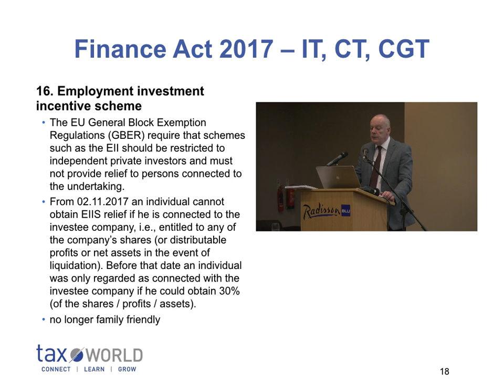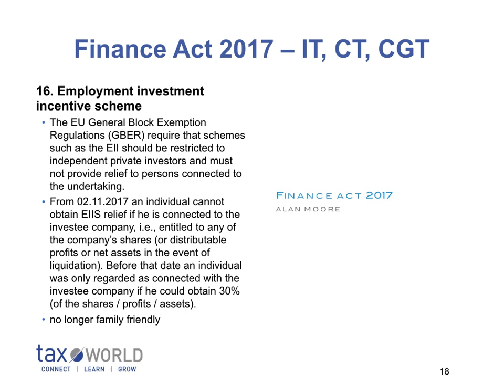Finance Act 2017 Section 16 - Employment investment incentive scheme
Taxworld Finance Act 2017